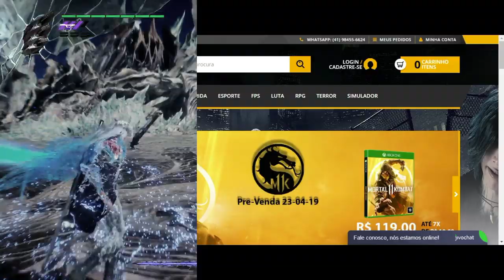The Last of Us: Part II - Um Multiplayer é Necessário?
...:: SORTEIO TRAJE MIRMIDAO ::...

Fala Fiotes!
Hoje volto com mais detalhes de The Last of Us: Part II e na companhia do meu maninho Jonas do canal Razor Zone comentamos o que achamos sobre essa ideia de multiplayer no jogo e se mudaria ou não alguma coisa pra gente.
Junte-se a nos nesse bate papo bacana.

Parceiros

Kallil Augusto